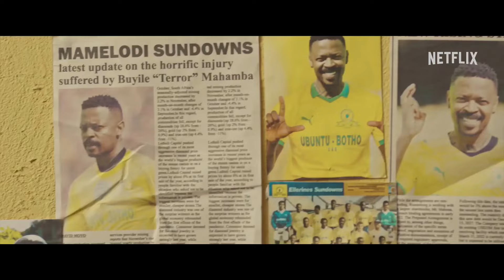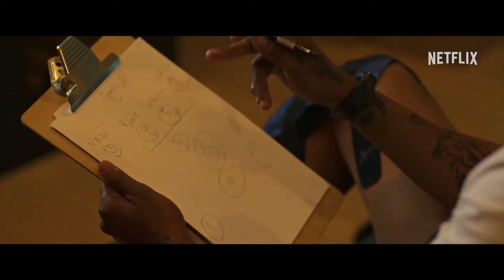Os Reis de Queenstown 2023 Trailer Oficial Dublado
Os Reis de Queenstown 2023
Trailer oficial dublado em português Br.
Direção: Jahmil X.T. Qubeka.
Artistas: Sivuyile Ngesi, Zolisa Xaluva, Enhle Mbali Mlotshwa, Andile Nebulane.

Sinopse: Depois da morte do pai, um jogador de futebol desacreditado retorna à pacata Queenstown e tenta se reconectar com o filho, um jovem cheio de talento e grandes sonhos.